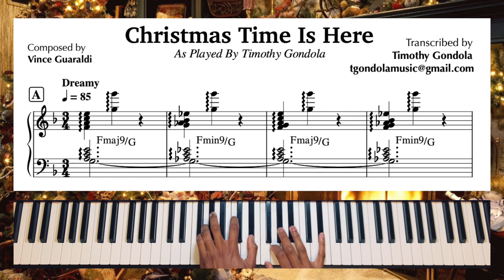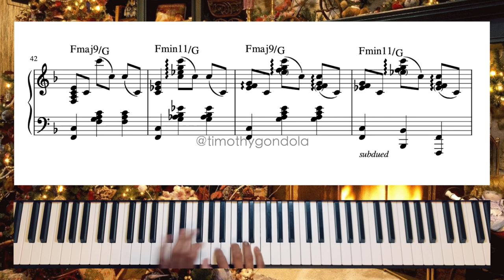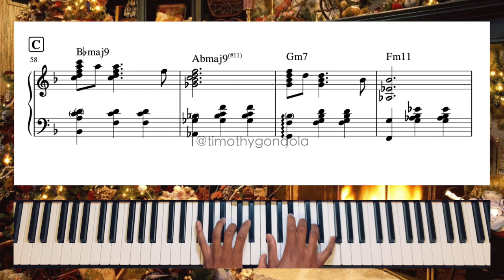Christmas Time Is Here| Timothy Gondola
The first of four Christmas installments coming this month! I really love how this one turned out. I tried to create the classic feel of Vince Guaraldi's original, while exploring different structures, textures and reharmonizations. Noteheads encircled by parentheses are optional notes (such chords are only playable with large hands).